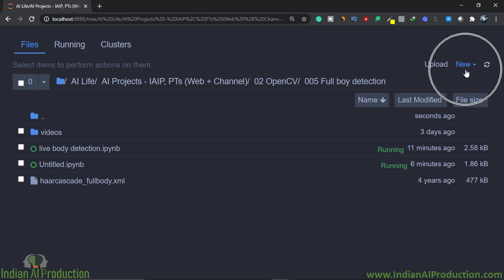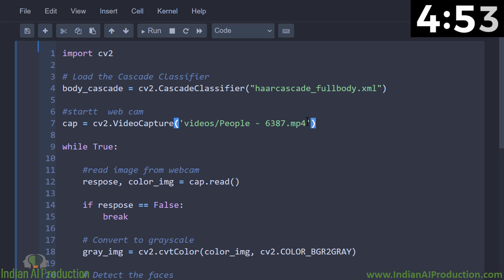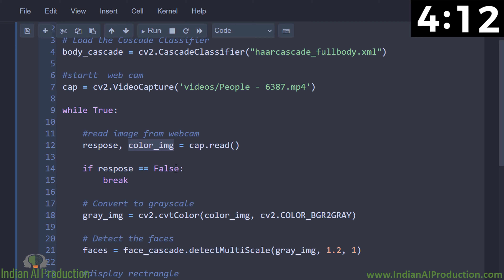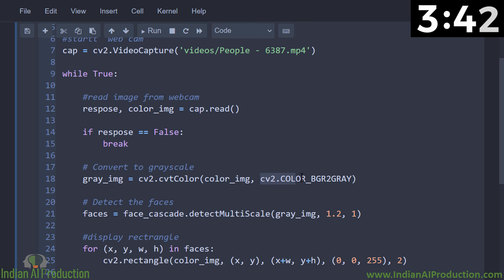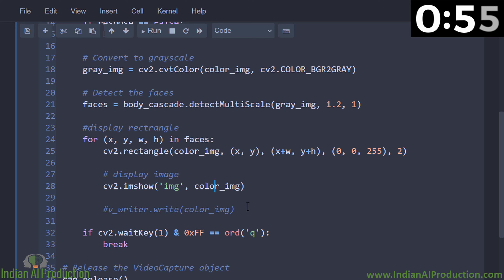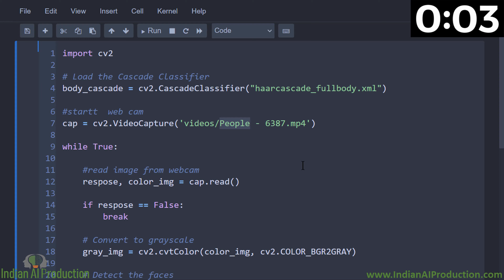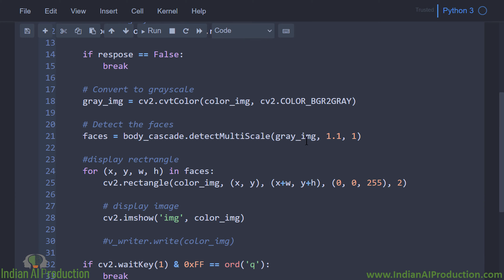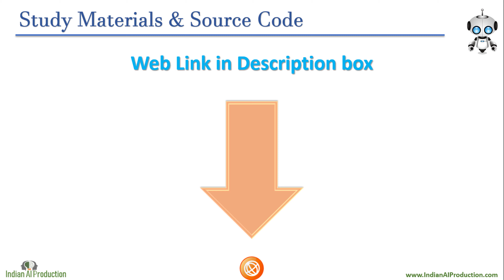👦 Build Your Own Live Body Detection App in 7 Minutes | Computer Vision | OpenCV | AI Project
In this tutorial, I have touched you, how to create a Live body Detection App in only 7 Minutes. Its computer vision Artificial Intelligence project and I used OpenCV Python Library and Cascade Classifier.